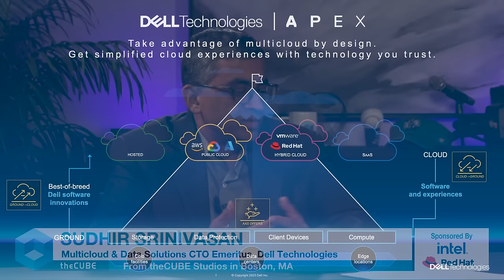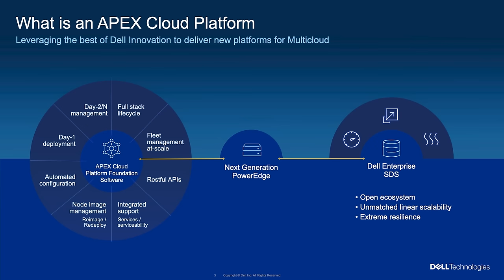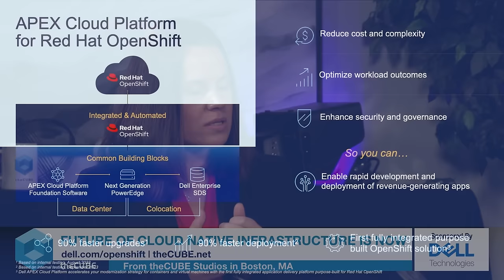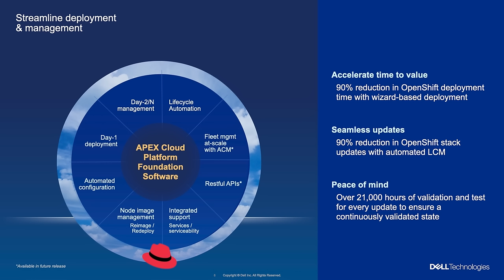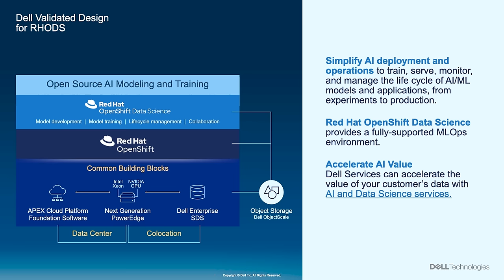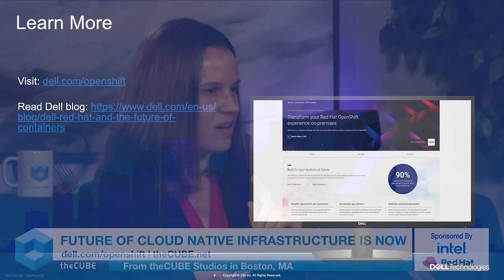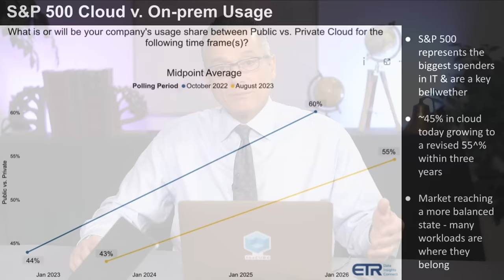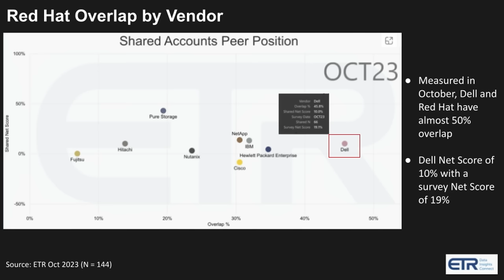Future of Cloud Native Infrastructure is Now – Dell APEX Cloud Platform for Red Hat OpenShift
Join theCUBE's coverage of Dell APEX’s ‘Future of Cloud Native Infrastructure is Now.’ Our analyst-led conversations bring you firsthand insights from thought leaders at the forefront of enterprise computing. Gain from enterprise use cases on the latest initiatives from experienced infrastructure experts, and see how the Dell Technologies ecosystem is building multicloud solutions by design.